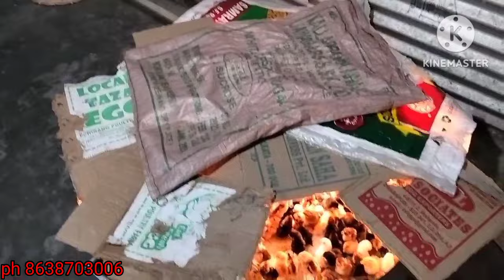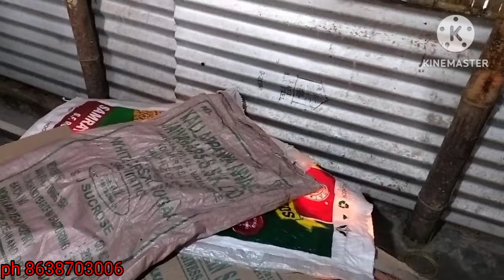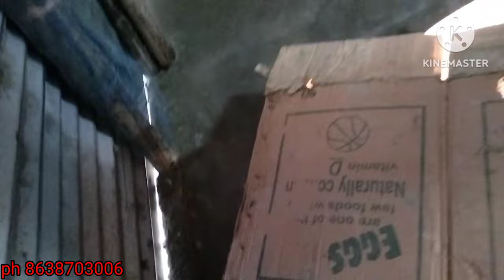বঙাইগাঁও লোকেল কুকুৰা পোৱালী ll লাগিলে যোগাযোগ কৰক ll বঙাইগাঁও ll pH,8638703006 Local farming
Local Duck Farming process And Assam/Duck Farming

Murgi_ipalan Desi_Murgi_Poultry_Farm Local murgir farm.